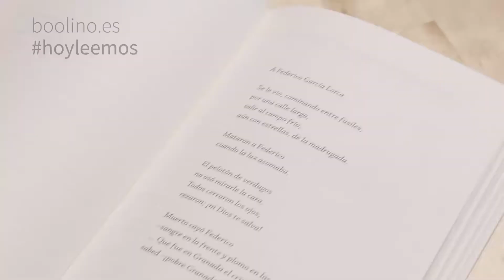Una bala para el recuerdo. Una historia inolvidable ambientada en la guerra civil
Una bala para el recuerdo es la historia de un chico que en 1938, en plena guerra civil, recorre cientos de kilómetros en busca de su padre, un minero republicano, que cree muerto en el frente. Una historia inolvidable.

Una bala para el recuerdo
Maite Carranza
Editorial Loqueleo, 2017
Edad recomendada: 12-17 años
Maite Carranza, Autora del libro